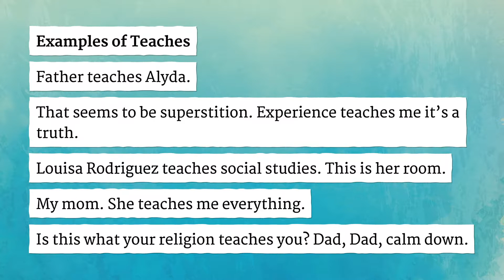TEACHES pronunciation • How to pronounce TEACHES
How to say Teaches in British English and American English?